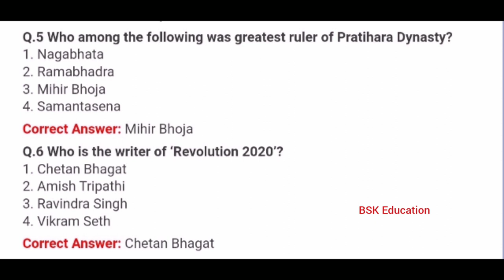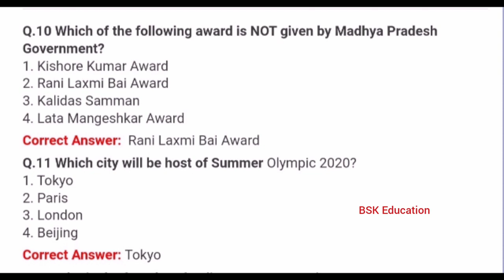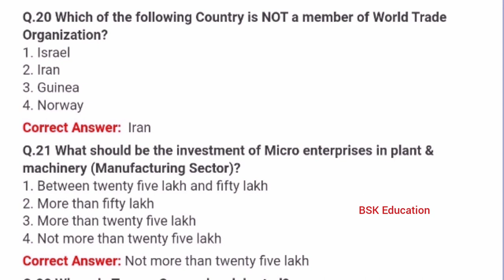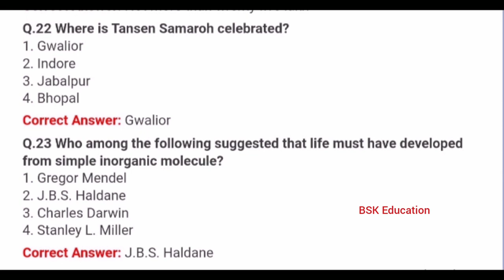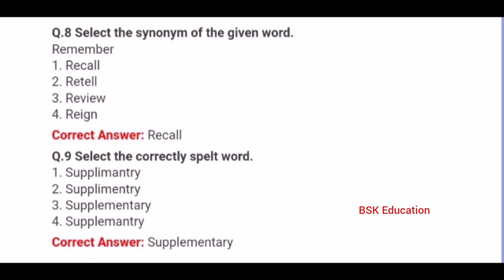drdo mts previous year question paper in english | DRDO mts previous papers in english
Share With Ur Frnds 👍👍